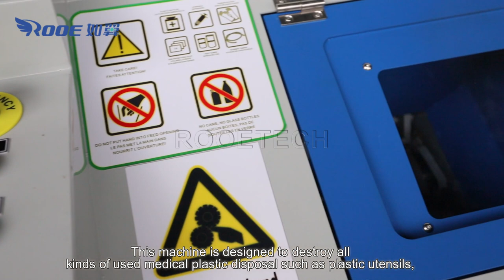UV Disinfection Solid Hospital Waste Shredder for Syringes Ampoules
WRMW-053 Hospital Waste Shredder  Features:
1. High torque, low speed technology effective processing to ensure shredding quality.
2. This equipment has low noise and no dust, which is more suitable for hospital use.
3. It covers a small area and can be placed in a small space.
4. Provide all safety functions, such as overload protection, short circuit protection, door opening switch and reverse.
5. With ultraviolet disinfection, it can sterilize medical waste.
6. Install four casters for easy movement